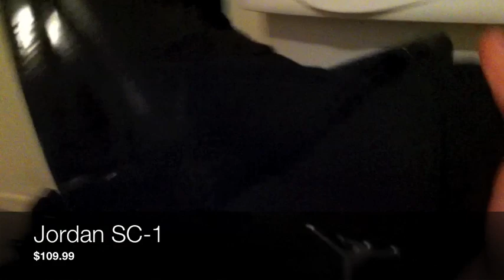Jordan SC-1 Unboxing (And My Shoe Collection)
my latest shoe pickup and m collection.